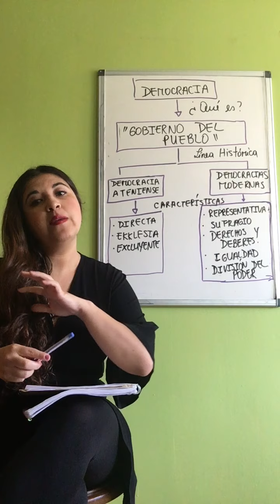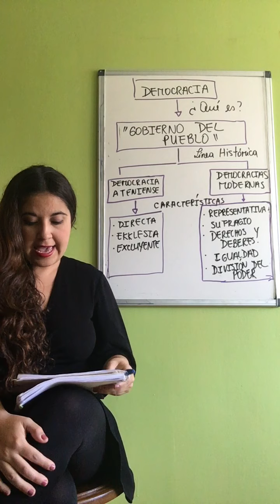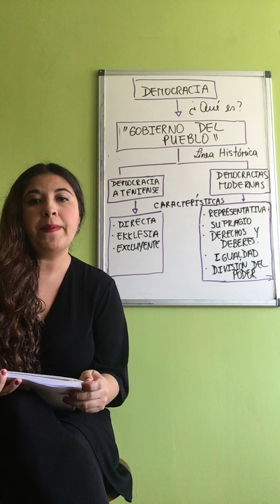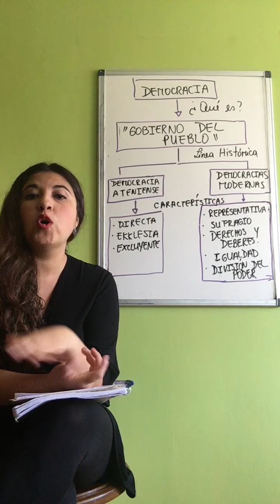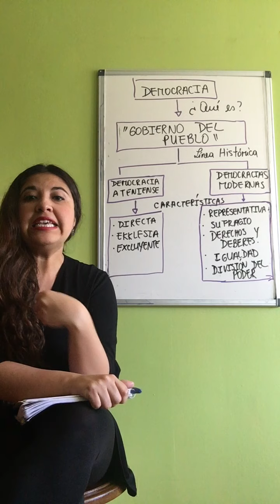3° Medio: Educación Ciudadana Semana 4 (4 al 8 de Mayo)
Clase Virtual Colegio Dalmacia (Material Semana 4 desde 4 al 8 de Mayo).
Curso: 3° Medio.
Asignatura: Educación Ciudadana.
Objetivo de la Clase: Comprender el concepto de Democracia y su contexto.